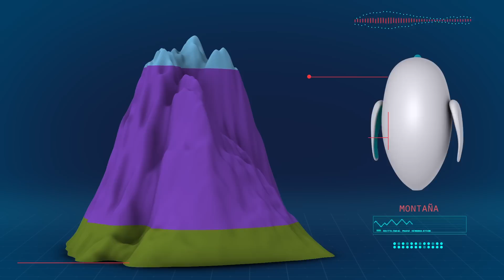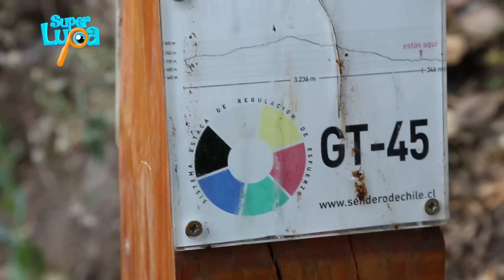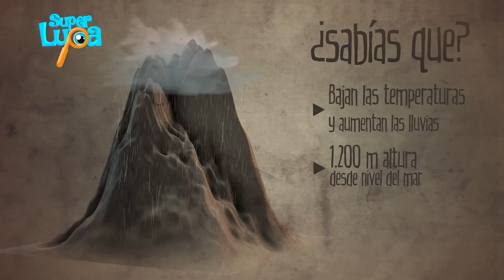La montaña sagrada/ Las montañas - SUPER LUPA - C4 - 3RA temporada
¡Amigos! con el profesor Charlinsky y su ayudante Maribel, aprenderemos sobre las montañas, que son grandes elevaciones naturales que presentan los terrenos. Su longitud supera los 700 metros sobre la base. Una montaña está formada por tres partes: el pie, que es el pedazo más bajo; la cumbre o cima, que es el trozo más alto y la ladera o falda, que es el terreno que va desde el pie hasta la cima. Te invitamos, para ver este gran capítulo de SuperLupa y deja tus comentarios.